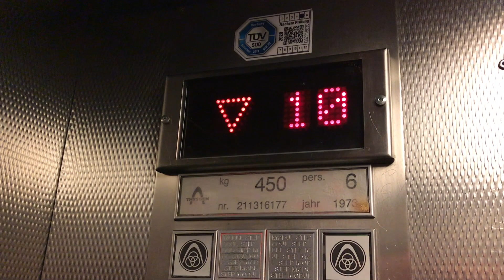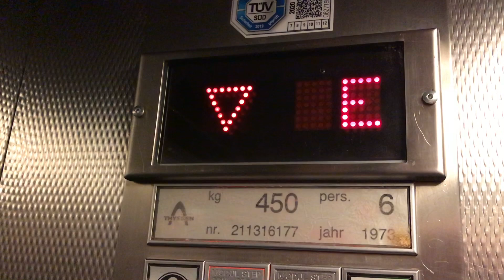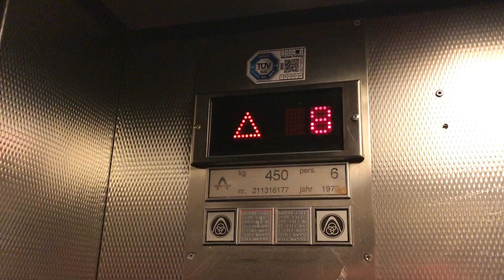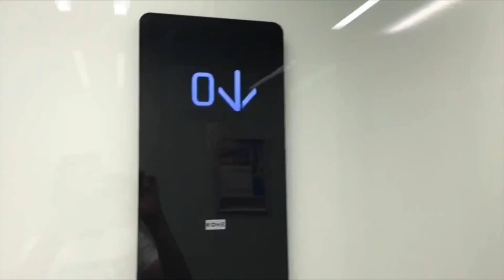R.I.P! Three 1973 R.Stahl Elevators at the ship building, Ludwigsburg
(GB)
This building has at least 30 elevators, as the Marstall Center is in the tower below. The shopping center has OSMA elevators from 2015.

(D)
Dieses Gebäude hat mindestens 30 Aufzüge, da unten im Hochhaus das Marstall-Center drin ist. Das Shoppingcenter hat OSMA Aufzüge aus dem Jahr 2015.